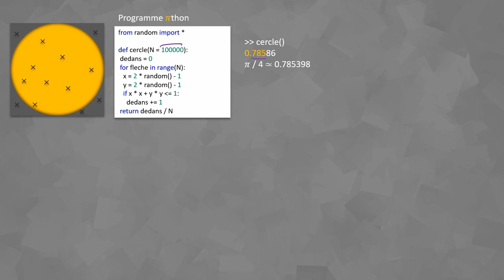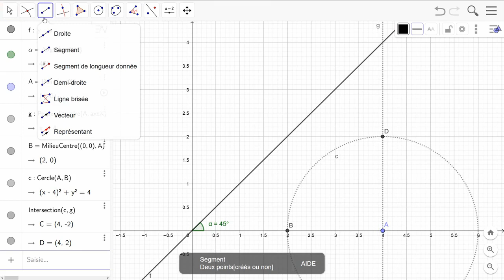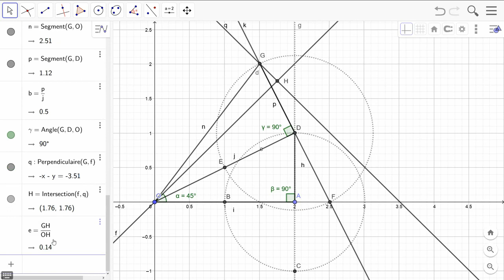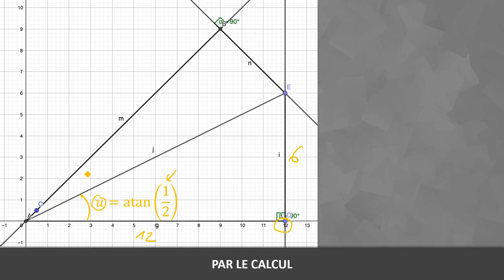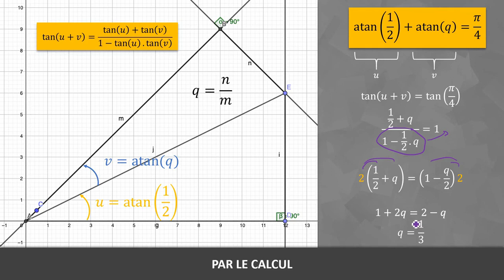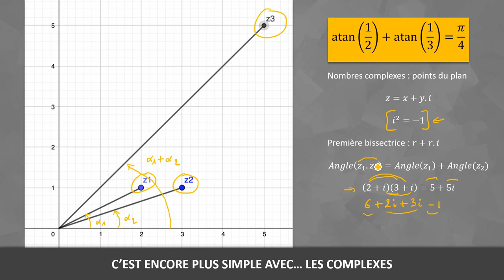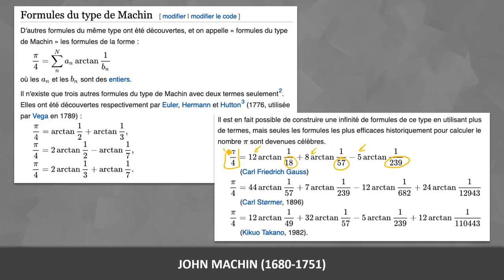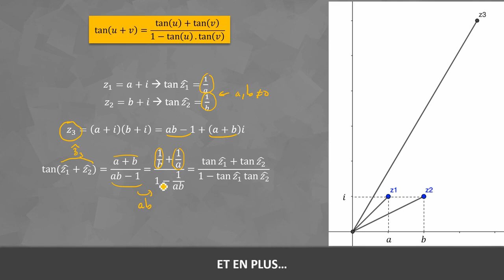En route vers les décimales de Pi : partie 1 - découvrons les formules de MACHIN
Cette première vidéo présente les formules du type MACHIN qui historiquement ont permis de calculer de nombreuses décimales de pi.